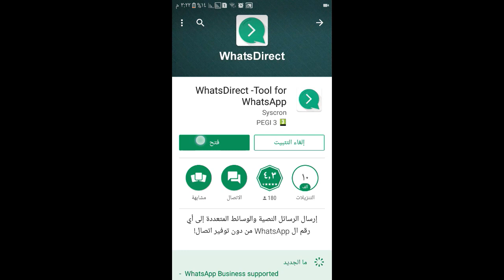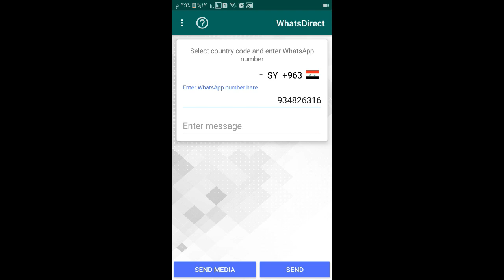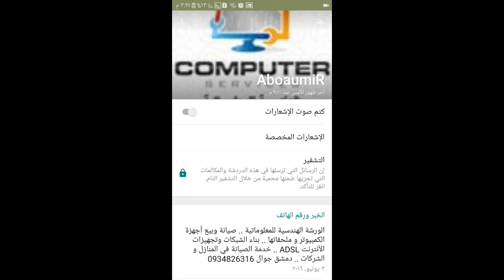طريقة ارسال رسالة واتس اب بدون حفظ الرقم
في هذا الفيديو سنتعرف على طريقة بسيطة لارسال رسالة

 واتس اب لرقم ليس محفوظ في جهات الاتصال لدينا عن طريق تطبيق WhatsDirect

ارسال رسالة واتس اب بدون حفظ الرقم
طريقة إرسال رسالة واتساب دون حفظ جهة الاتصال
طريقة إرسال رسالة whatsapp لرقم غير مسجل لديك
ارسل رسالة واتس اب الى رقم غير محفوظ
كيفية إرسال رسالة واتساب بدون حفظ الرقم في جهات الإتصال
طريقة ارسال رسائل واتس اب whatsapp دون حفظ الرقم
برنامج ارسال واتس اب بدون حفظ الرقم
شرح برنامج WhatsDirect
شرح تطبيق WhatsDirect
WhatsDirect
How to send a WhatsApp chat without saving the contact
How to send WhatsApp chats without saving the number
How to send whatsapp message without saving the number
WhatsApp Without Saving Number